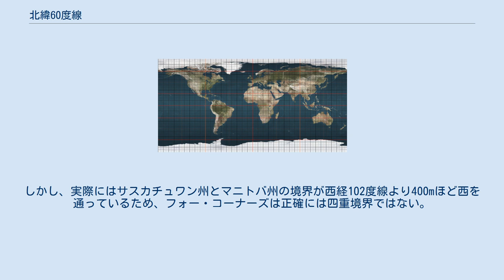北緯60度線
60° 北緯60度線 北緯60度線（ほくい60どせん）は、地球の赤道面より北に地理緯度にして60度の角度を成す緯線。
ヨーロッパ、アジア、太平洋、北アメリカ、大西洋を通過する。
 この緯度の下では、夏至点時の可照時間は18時間52分で、冬至点時は5時間52分である。
 北緯60度線は、本初子午線から東に向かって以下の場所を通っている。
 カナダにおける北緯60度線 カナダでは、北緯60度線は北部カナダ（ユーコン準州、ノースウエスト準州、ヌナブト準州）と西部カナダ（ブリティッシュコロンビア州、アルバータ州、サスカチュワン州、マニトバ州）の陸上の境界になっている。
 ハドソン湾やジェームズ湾にあるヌナブト準州の島嶼が北緯60度以南にあり、ケベック州やニューファンドランド・ラブラドール州の一部が北緯60度以北にあるにもかかわらず、"north of 60"（60度の北）という表現は北部カナダ3州を表すのによく用いられる。
1990年代に放送されたノースウエスト準州の生活を取り上げたCBCの番組は"North of 60"というタイトルだった。
 北緯60度線と西経102度線が交差する地点はノースウエスト準州・ヌナブト準州・サスカチュワン州・マニトバ州の境界が集まる場所で、フォー・コーナーズと呼ばれる。
しかし、実際にはサスカチュワン州とマニトバ州の境界が西経102度線より400mほど西を通っているため、フォー・コーナーズは正確には四重境界ではない。